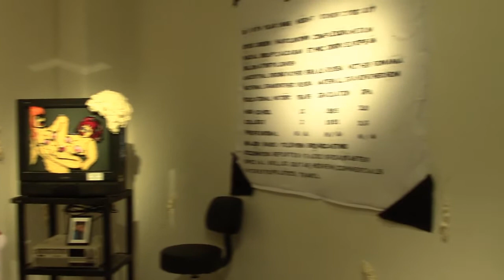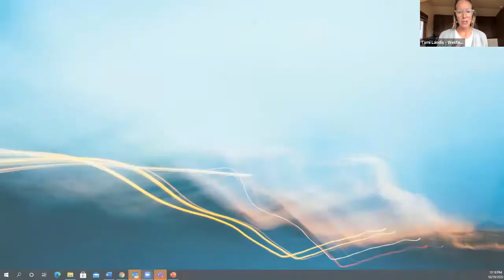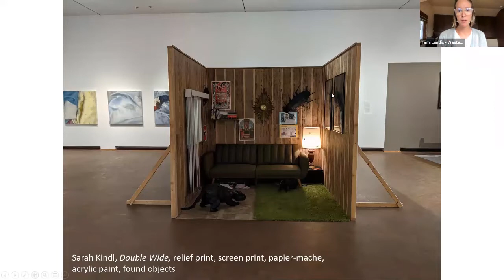Collaborative Dialogue: Art and Identity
Western Libraries' Teaching & Learning Academy (TLA) and Western Gallery present the BFA seniors' exhibit (Spring 2020) and discussion on how people express or communicate their perception of self to others.